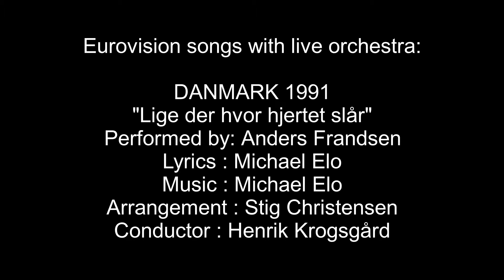Lige der hvor hjertet slår - Anders Frandsen - Denmark 1991- HQ Eurovision songs with live orchestra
CREDITS:
"Lige der hvor hjertet slår"
Country  :  Denmark
Year  :  1991
Performed by : Anders Frandsen
Lyrics  :  Michael Elo
Arrangement  :  Stig Christensen
Conductor  :  Henrik Krogsgård

Points: 8
Rank: 19th
Running order: 13th